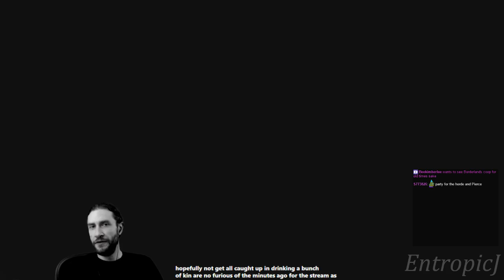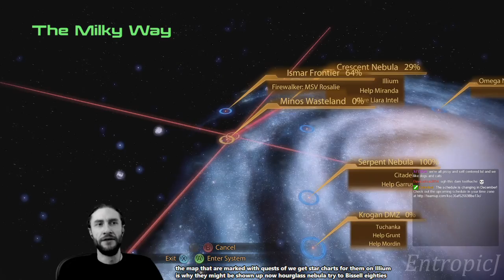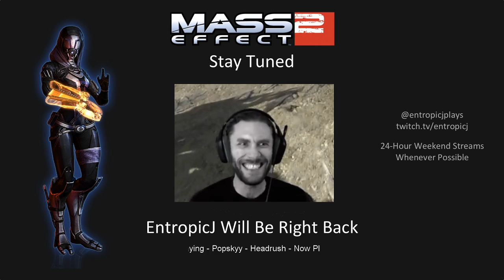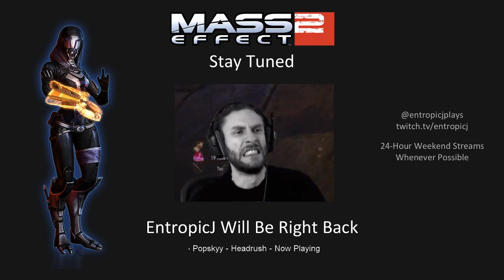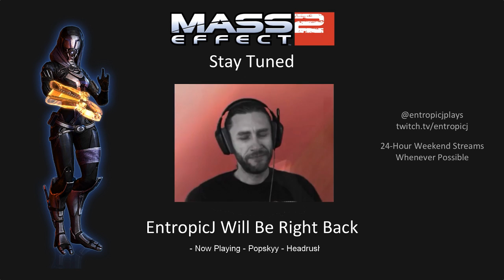Mass Effect 2 | Insanity | Female Vanguard [Part 6]